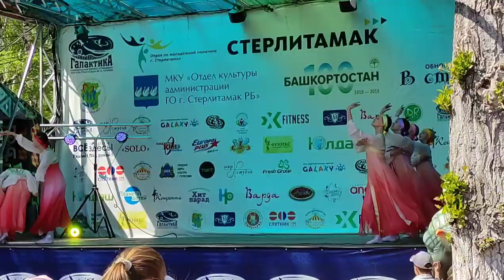Victory Day! Victory parade in Russia 2021